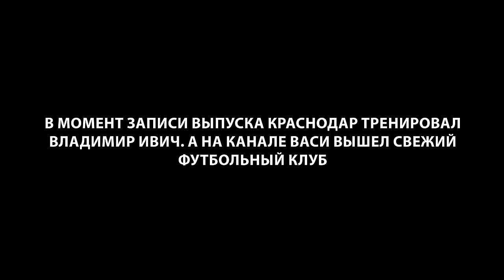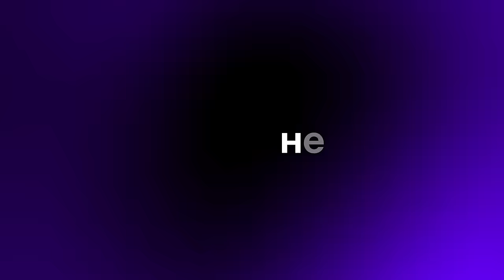Мурад Мусаев | Возвращение в Краснодар, Галицкий, еврокубки, Слуцкий, Шапи, Зенит | КШ #170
Мурад Мусаев — новый гость Коммент.Шоу. В выпуске обсудили карьеру в Азербайджане, конфликты с агентами и еврокубковые матчи с Краснодаром. Смотрим!

Что посмотреть вечером: спорт или кино? Где больше экшна и эмоций? Что масштабнее, удивительнее, ярче? Теперь можно не выбирать: и спорт, и кино смотри в Okko. Когда угодно и где удобно
Erid: 2SDnjcyzmGd

00:00 — Играйте в футбол
00:25 — Что нового у наших постоянных ведущих?
02:19 — Подарок от Генича
03:40 — Мурад Мусаев в КШ!
04:27 — 13-часовая дорога из Краснодара. Свободное время
06:15 — Приглашение от Динамо Махачкала
08:27 — Футбол во время отдыха. Результат и стиль Краснодара
13:09 — О возвращении в Краснодар. Отношения с Галицким и причины ухода
15:23 — Работа с Сабахом в Азербайджане. Предложения из РПЛ
20:13 — Тройные премиальные за победу над командой Мусаева
21:47 — Чемпионат Азербайджана. Карабах в еврокубках
22:37 — СМОТРИ ВЕСЬ СПОРТ в Okko
23:20 — Первое назначение главным тренером Краснодара
29:24 — Несостоявшаяся стажировка у Сарри. Занятия у Семака
32:45 — Краснодар в ЛЧ. Постоянная ассоциация с Галицким как тренером
38:11 — Конфликт с агентами. Успехи Шапи
39:48 — Где вы, воспитанники?
52:17 — Худи Gucci. Самые стильные футболисты Краснодара
54:15 — Фильм о Краснодаре и узнаваемость в повседневной жизни
57:44 — О предложении снова возглавить Краснодар
59:41 — Дерби с Кубанью
1:01:15 — Лига плохих футбольных шуток
1:05:38 — Дорога в Москву и работа экспертом